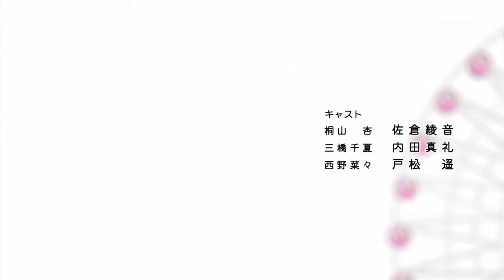Kokoro Connect - ED3 - Salvage [720p HD]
~ Kokoro Connect ~
Insert description here :P

Check more out at our blog entry in the Anime Avis website. ^_^